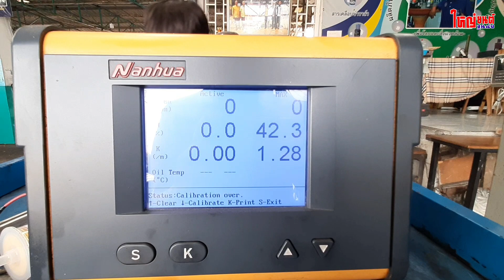ISUZU D-MAX 3.0 กินน้ำมันเครื่อง เครื่องยนต์เสียงดัง มีไอขาวออกจากเข็มวัดน้ำมันเครื่อง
"เพราะรถทุกคันคืองานของเรา"
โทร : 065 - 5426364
โทร : 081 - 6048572 สาขาตาคลี นครสวรรค์
โทร : 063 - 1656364 สาขาภาคตะวันออก ระยอง